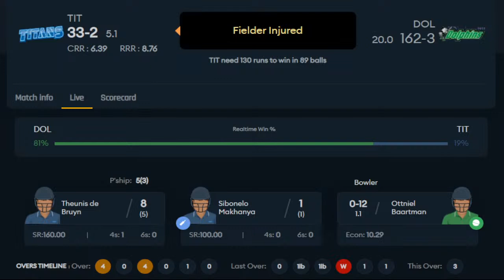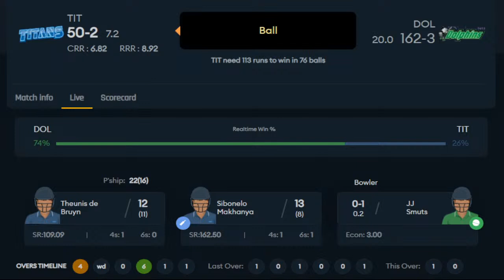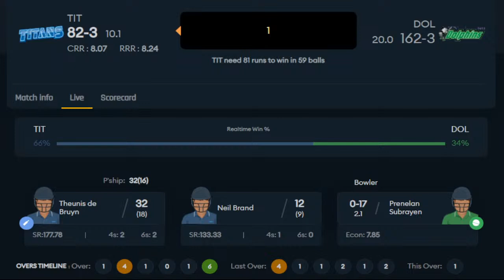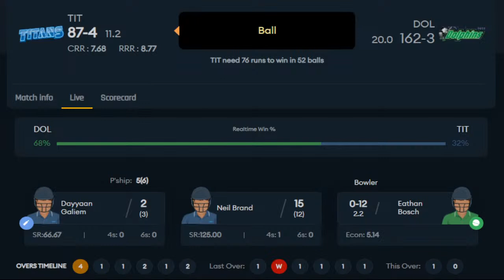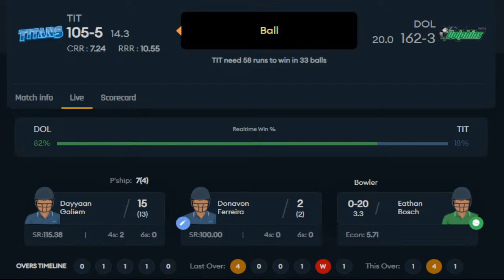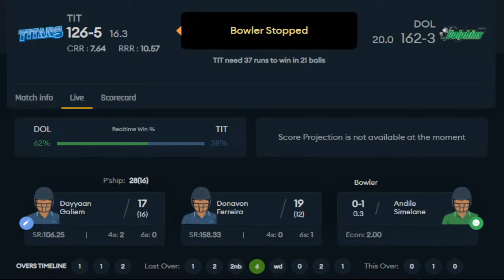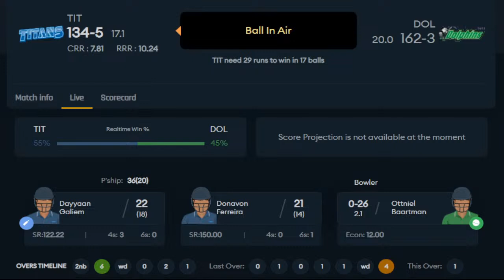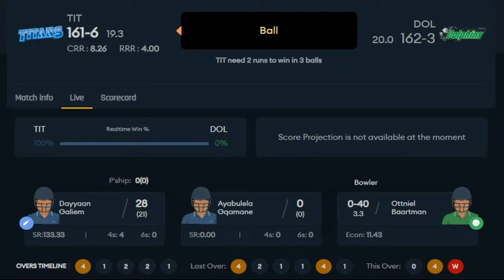Titans vs Dolphins Final Live Cricket Score | DOL VS TIT Final live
DK SPORTS Titans vs Dolphins Final Live Cricket Score | DOL VS TIT Final live | Dolphins vs Titans
Squads:
Titans Squad:    Dewald Brevis, Jiveshan Pillay, Theunis de Bruyn, Sibonelo Makhanya(c), Donavon Ferreira(w), Neil Brand, Dayyaan Galiem, Ayabulela Gqamane, Simon Harmer, Aaron Phangiso, Junior Dala, Musawenkosi Twala, Matthew Boast, Corbin Bosch, Dean Elgar
Dolphins Squad:    Grant Roelofsen(w), Keegan Petersen, JJ Smuts, Tshepang Dithole, Khaya Zondo, Jason Smith, Andile Simelane, Eathan Bosch, Prenelan Subrayen(c), Daryn Dupavillon, Ottniel Baartman, Sarel Erwee, Marques Ackerman, Thando Ntini, Bryce Parsons

dol vs titans live
dol vs titans live scorecard
dol vs titans live match

dolphin vs titan live
dolphin vs titan live match
dolphin vs titan live cricket match
dolphin vs titan live t20
olphin vs titans live streaming
dolphin vs titans live match streaming
dolphin vs titans live match today
dolphin vs titan live cricket
dolphin vs titans live match score
dolphins vs titans live score

CSA T20 Challenge, 2022-23
North West Dragons vs Warriors
NWD vs WAR

North West Dragons vs Warriors Live,
NWD vs WAR live,
NWD vs WAR live 2022,
cricket,
women,
cricket live streaming,
cricket live,
cricket live match today,
live cricket,
234th Match,
AB SPORTS,
CSA T20 Challenge T20,
CSA T20 Challenge,